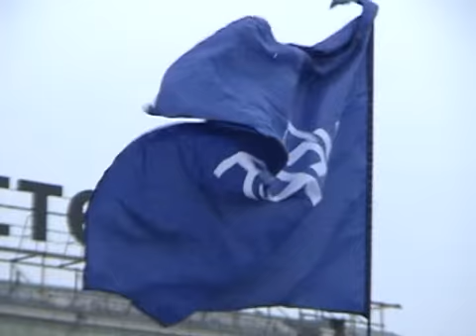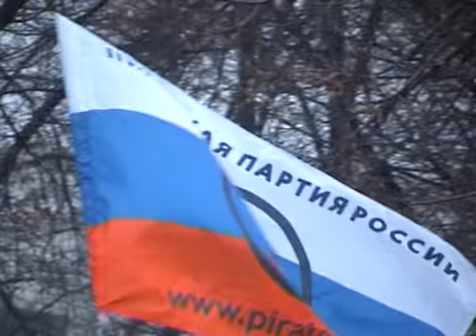Москва митинг 10.12.11 часть 5 Митрохин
Митинг за честные выборы, выступление лидера партии Яблоко Сергея Митрохина